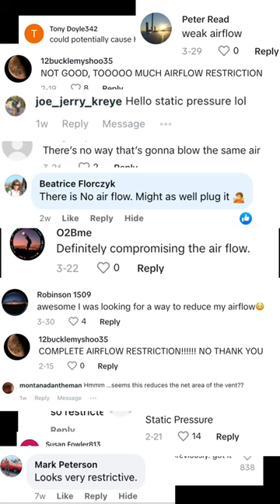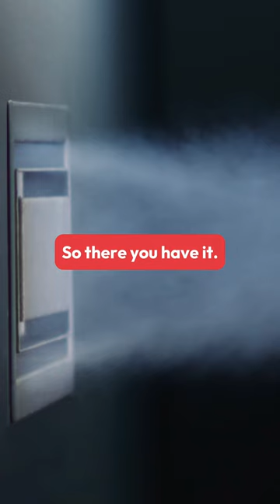The Truth About Fittes Vents and Airflow: Hear from an HVAC Specialist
To all the airflow skeptics out there, this one's for you. 🫶🏽 On NationalHVACDay, we’ve teamed up with one of our favorite HVAC specialists, Carmine Spadafora, owner of @bossmechanical.inc, to discuss how Fittes vents stack up in terms of airflow. 💨

Still not convinced? Watch our NEW airflow video and see the proof for yourself!